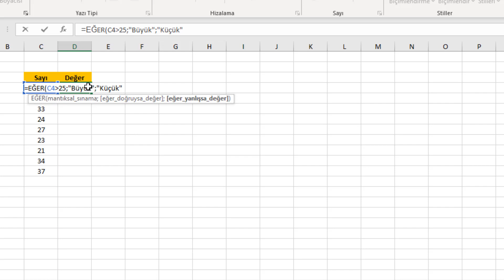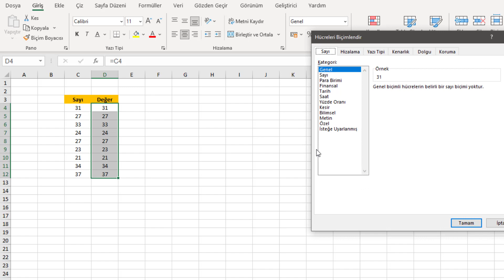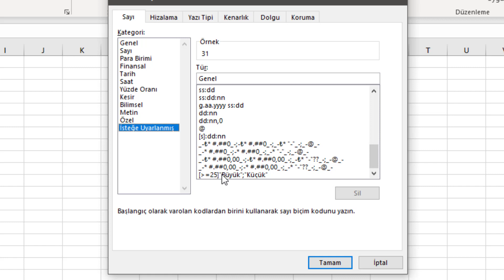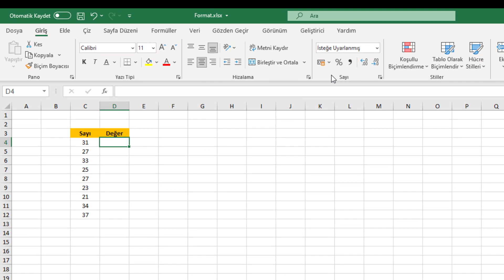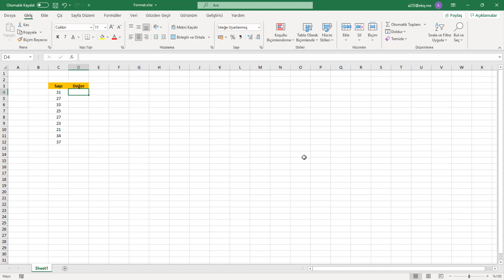Sayı değerlerini sözel olarak biçimlendirmek | Excel Dersleri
Excel'de elimizde bulunan sayısal veriler yerine sözel değerler kullanmak ve göstermek isteyebiliriz. Bu durumda mantıksal fonksiyonlar kullanabileceğimiz gibi, bunun yanında dilersek hücre biçimlendirme işlemi yaparak da sonuç alabiliriz. Bu videoda kolay bir yöntemle bunu gerçekleştireceğiz.